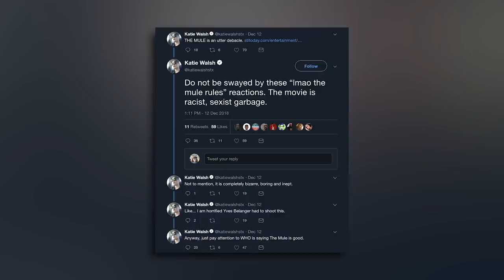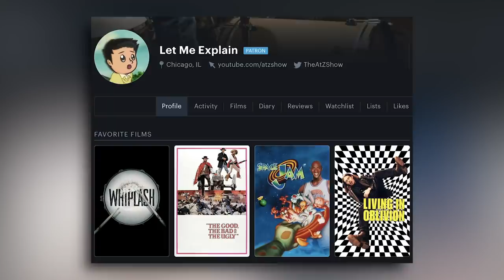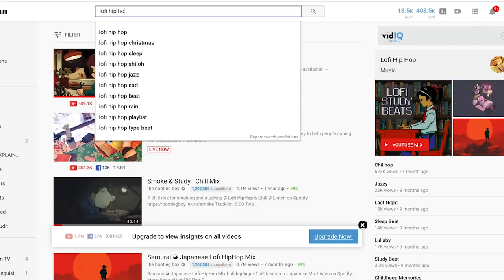The Truth About The Mule - Let Me Explain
The Mule Ending Theory

let me explain:
- The secret second story in The Mule.

The Mule (2018):
A 90-year-old horticulturist and Korean War veteran is caught transporting $3 million worth of cocaine through Michigan for a Mexican drug cartel.
Writers: Sam Dolnick (inspired by the New York Times Magazine Article "The Sinaloa Cartel's 90-Year Old Drug Mule" by), Nick Schenk
Stars: Clint Eastwood, Bradley Cooper, Taissa Farmiga